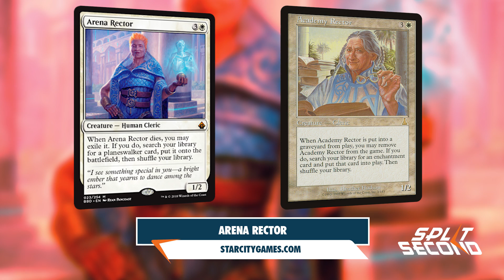Battlebond Preview Card! - Split Second